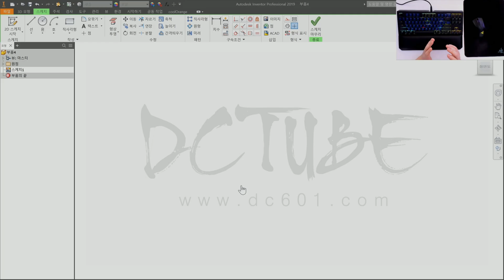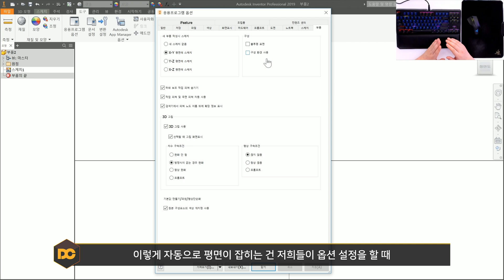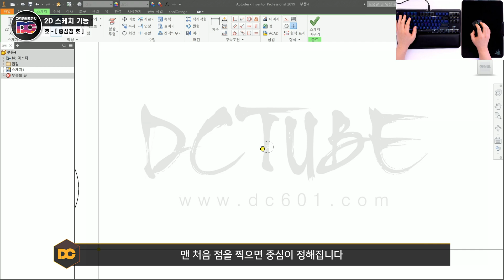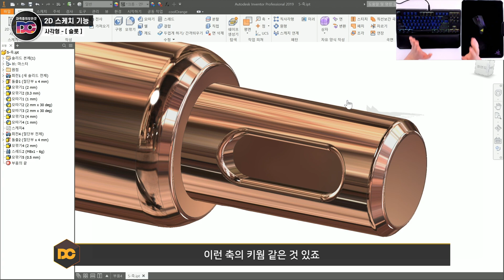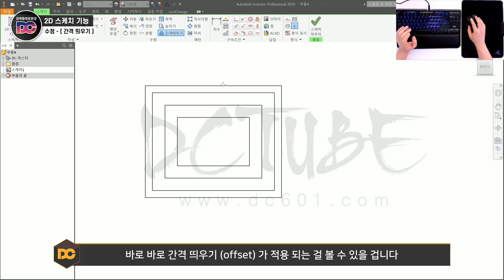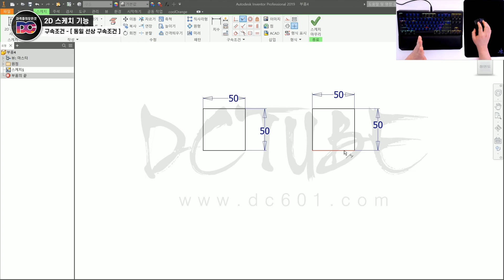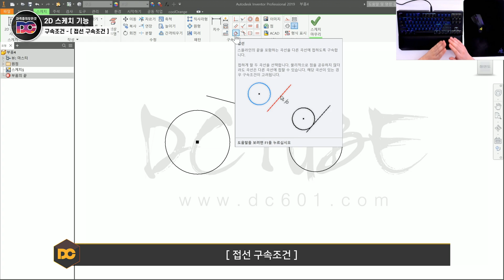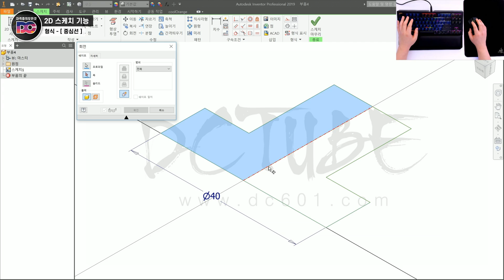전산응용기계제도기능사 실기 인벤터 인터페이스 기초 강좌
🧭 CHAPTER 🧭
00:00 인트로
02:40 기본도형 [선]
03:50 기본도형 [원]
04:26 기본도형 [호]
05:06 기본도형 [사각형]
07:30 수정
09:58 패턴
11:43 구속조건
16:23 형식

🎵 BGM
- Ikson - Sunny